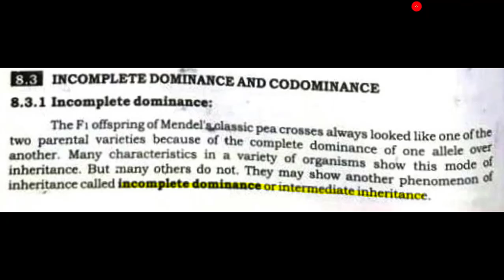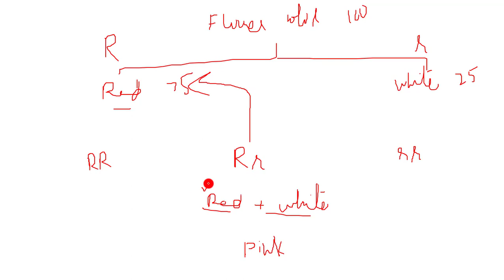8.5 -INCOMPLETE DOMINANCE || CHAPTER 8 -GENETICS || SECOND YEAR BIOLOGY